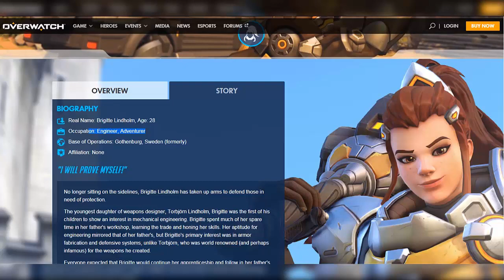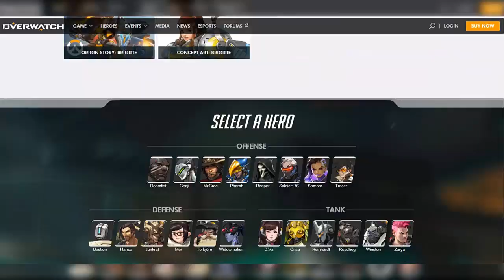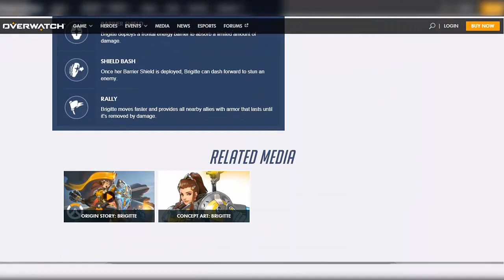ฮีโร่ตัวใหม่ หัวใจวิศวะ! | OVERWATCH NEW HERO [Brigitte Lindholm]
Donation (ค่าขนม ค่าน้ำ ค่าไฟ5555)